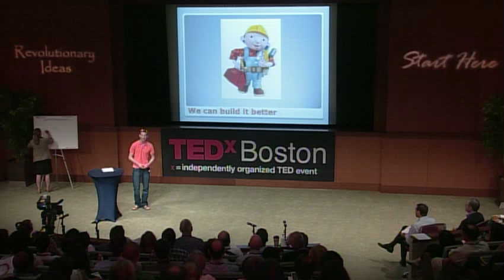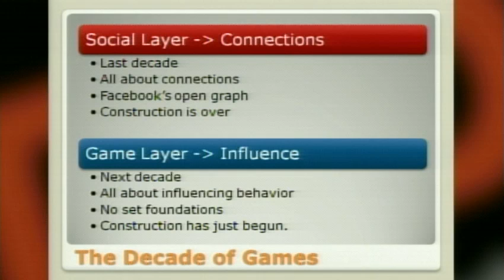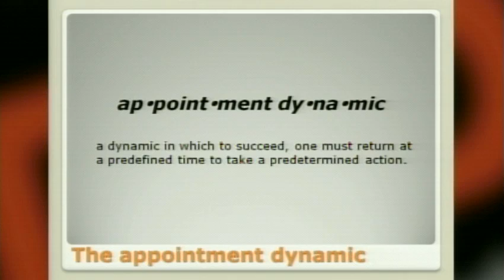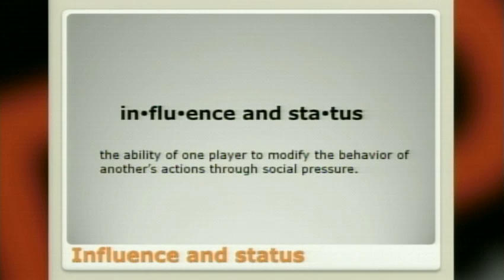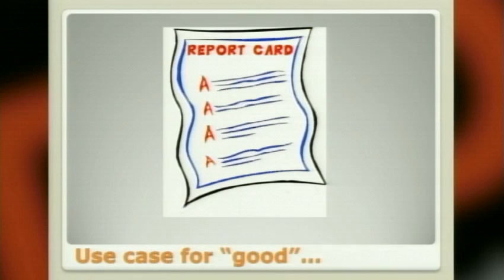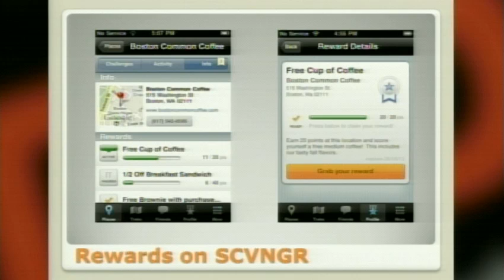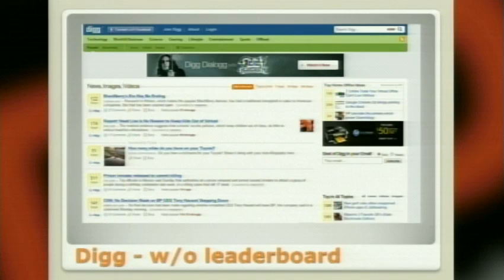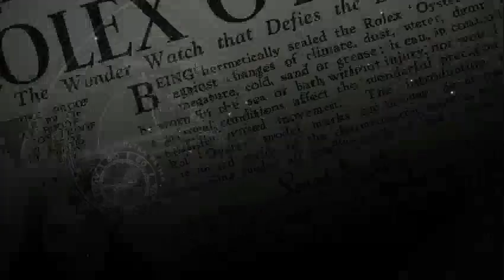Seth Priebatsch: Building the game layer on top of the world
By now, we're used to letting Facebook and Twitter capture our social lives on the web -- building a "social layer" on top of the real world. At TEDxBoston, Seth Priebatsch looks at the next layer in progress: the "game layer," a pervasive net of behavior-steering game dynamics that will reshape education and commerce.